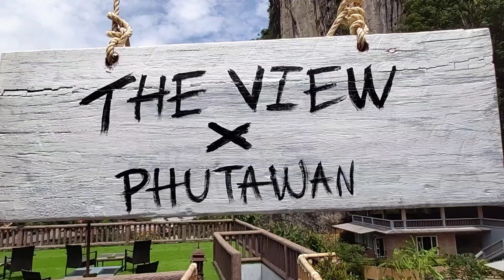ไร่เลย์ภูตะวันรีสอร์ท Railay Phutawan Resort /Krabi/ Thailand/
รีสอร์ททีพักติดเขา วิวทะเล วิวสระน้ำ หรือวิวสวน มีครบจบที่เดียว